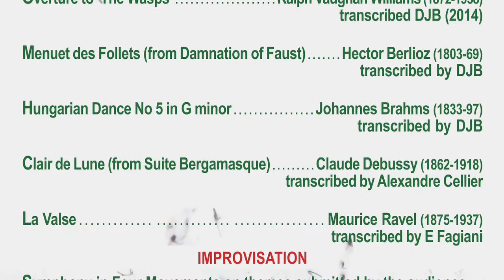FROM 2017: David Briggs Spring Concert Promotion Video Wanamaker Organ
2017 Promotion for Devid Briggs' Wanamaker Organ Concert on Saturday April 22 at 4 pm in the Grand Court at Macy's, 13th and Market Streets, in Philadelphia.